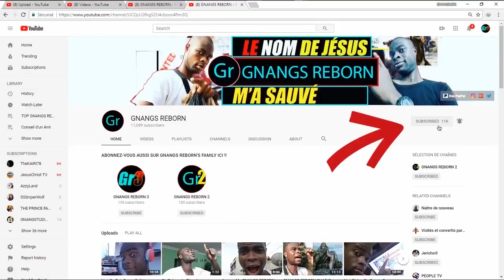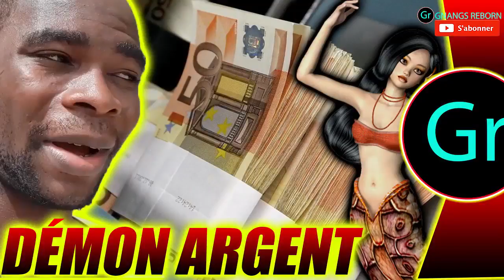IL A SIGNÉ LE PACTE AVEC LE DÉMONS ARGENT ÇA FAILLI MAL TOURNER